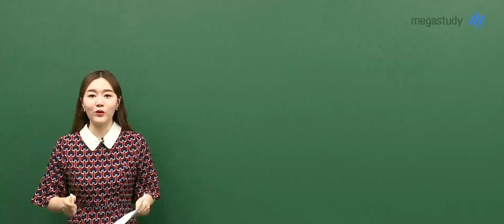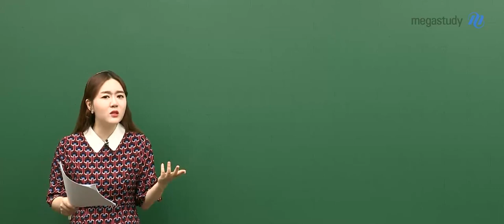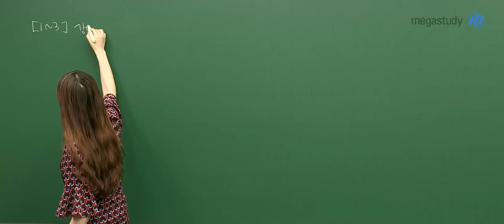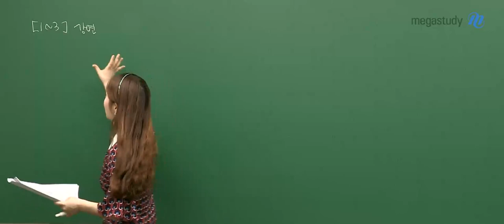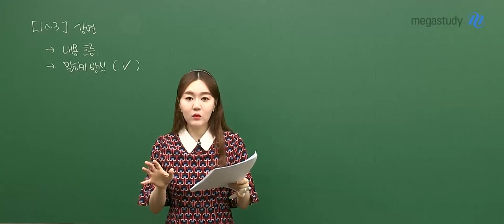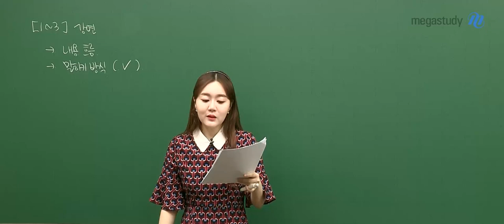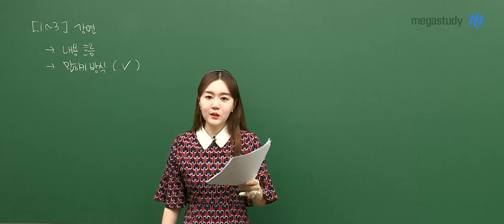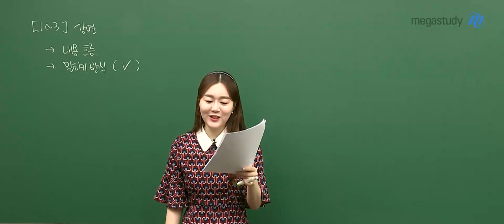[메가스터디] 국어 권선경 쌤 - 고1 11월 학력평가 국어 해설강의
2019년 11월 20일 시행된 고1 학력평가 국어
메가스터디 권선경 선생님의 해설강의입니다.